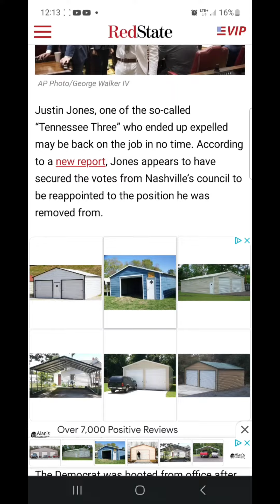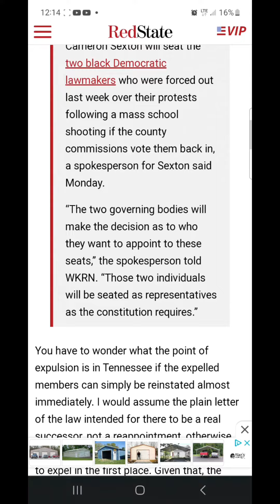Expelled Tennessee Democrats gonna be reinstalled WTF!!